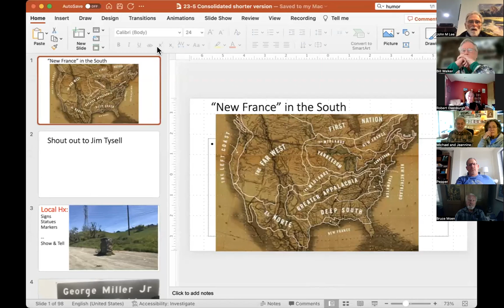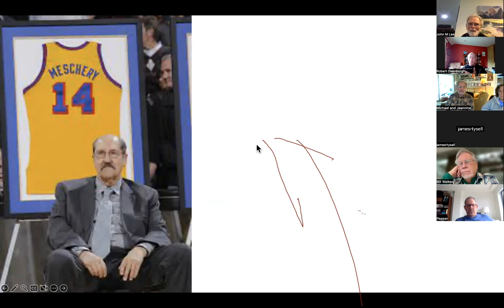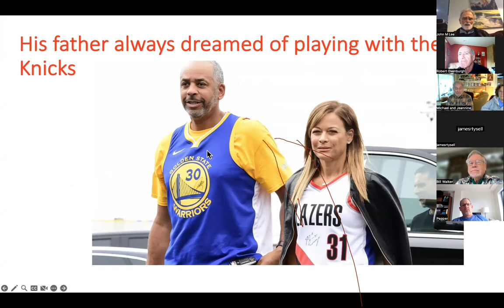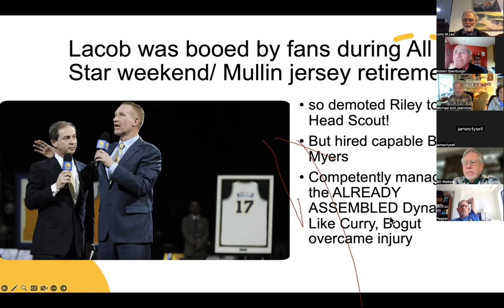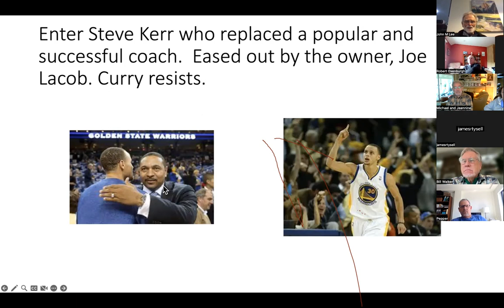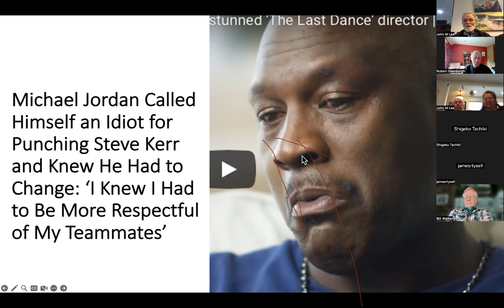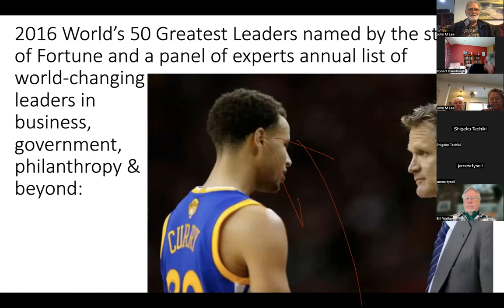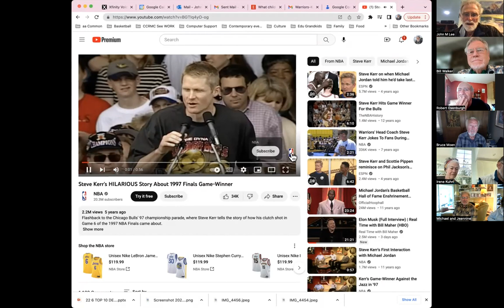History SF Warriors since 1962. Who should get credit for this version? Larry Riley on short list.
15 years ago a skinny 20 year old commanded the national attention of basketball fans. April 30, 2023, at the age of 35, Stephen Curry touched at least half of the Bay Area and a global audience he, Klay, Draymond and Steve Kerr have helped create. Thereby Curry thus solidified his reputation among the top 5 basketball players of all time.

All agree he has revolutionized the game with his mastery of the 3-point shot in the same way that Babe Ruth popularized the home run in the world of baseball.

Then we will put the Curry Era in its historical context. The Philadelphia Warriors moved to San Francisco in 1962 with Wilt Chamberlain in tow. And until the arrival of Stephen Curry 13 years ago, they had only won one fluky championship in 1975. They have won four in the last eight years.

After a very brief look at the most interesting moments in that 60 year history, we will drill down on Stephen Curry’s fascinating biography and the cast of colorful Bay area characters who have given Curry and his very special coach, Steve Kerr, world-wide recognition.
(At discussion time feel free to criticize me for having  “recency” bias.)
Game 1 with Lakers just started. Klay hit a 3 in the first minute.